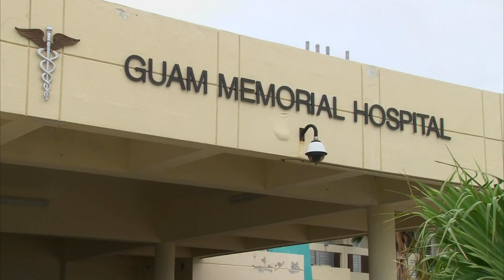GMH Board Completes Investigation Into Credit Card Usage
The GMH board has completed it's investigation into Administrator Ted Lewis' usage of a government credit card but the results of that investigation have not been made public.